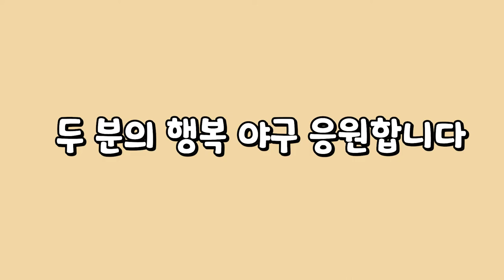[콘텐츠실험실] 나만의 띵│웃거나 울거나 144경기가 모두 끝날 때까지 계속되는 프로야구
픽사의 애니메이션 영화 ‘소울(SOUL)’에서 영혼들은 각양각색의 성격과 더불어 열정을 일으키는 나만의 불꽃을 지니다. 지닌다.

우리들도 각자 다른 각양각색의 불꽃을 갖고 있다.

나를 움직이게 만드는 동력이 되는, 너와 내가 지니고 있는 나만의 그것(Thing)을 이야기 해보는 시간. 나만의 rnasterpiece(명작-띵작)을 찾아가는 시간.

나만의 띵. 첫번째 띵 프로야구!

한국 프로야구 KBO는 국내 프로 스포츠 중 가장 많은 인기를 끌었다. 그러나 2021년에는 프로야구 소식을 스포츠 뉴스가 아니라 사회 뉴스에서도 들을 수 있었다.

전 키움 히어로즈 소속이었던 송우현(25) 선수의 음주운전부터 시작해 코로나 19 사회적 거리두기 중에 술판을 벌이고 거짓진술까지 한 프로야구 선수들의 방역 수칙 위반으로 리그가 중단되기까지 했다.

웃기도 어렵고 울기도 어려운 비난 속에서도 경기는 계속된다. 단비뉴스는 2021년 프로야구 사건 사고가 있기 전에 야구를 사랑하는 두 사람과 프로야구에 대해 이야기해 보았다.

야구를 응원하는 팬들의 진심에 부끄럽지 않을 한국 프로야구 리그가 되기를 바라며 한국 프로야구가 어느 때보다 어려운 상황인 지금 첫번째 띵으로 프로야구 이야기를 꺼내 본다.